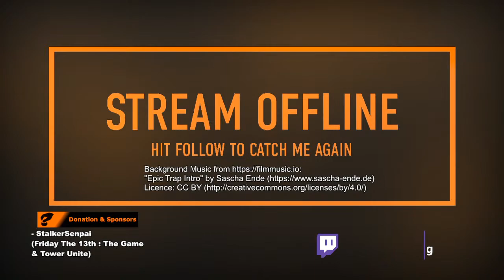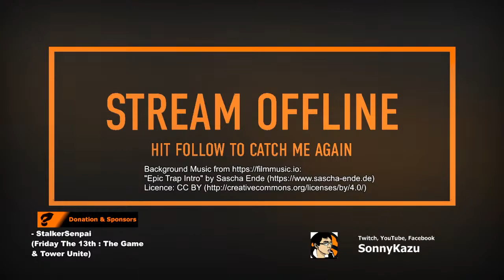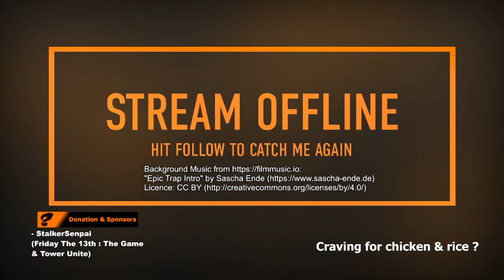[EN/BM/CH] LSE Gaming - Let's Play